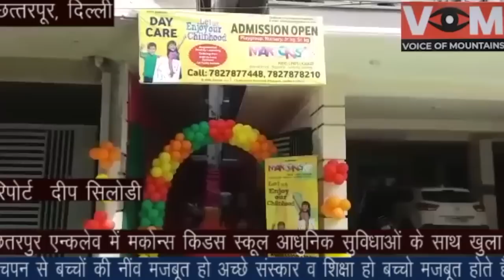Makoons | Chattarpur Branch | Inauguration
In this video Our CEO Mr. Vijay Kumar Agarwal has inaugurated Our Makoons Chattarpur Branch.

FOR MORE DETAILS & GLIMPSE OF MAKOONS PRE SCHOOL

About : Makoons Preschool goal is to respond to the call of creating the emerging leaders of tomorrow. We are committed to impacting a synergy of skills, knowledge, and values in our little children to lend them their inner voice for the 21st century.

We envision today’s children as tomorrow’s leadership icons. We have impacted a milestone departure from the teacher-led to the child-centric. Our learning environment enables each child to realize their unique learning style, while our futuristic methodology helps our children to discover their own creative and aesthetic potential.